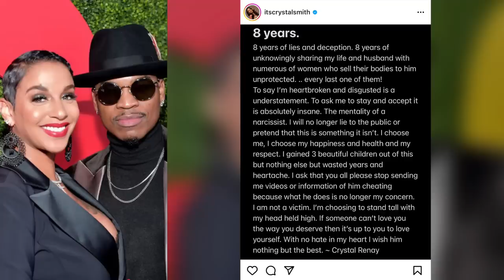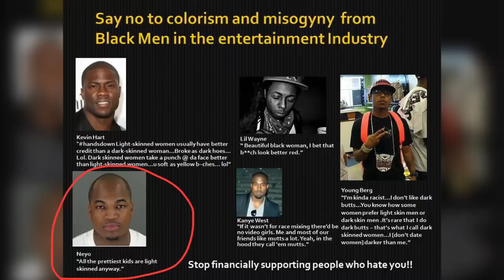Monyetta got the Last Laugh | Crystal Smith & Ne-Yo Separate Again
Sign Up for Mailing List